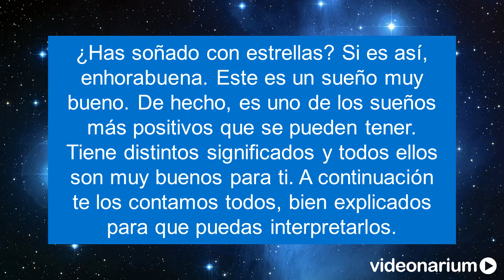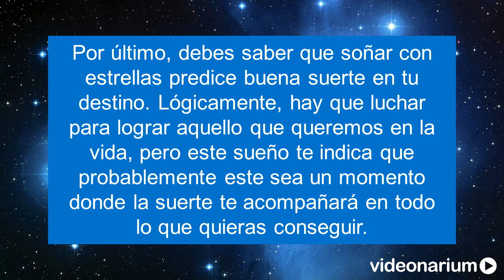Qué significa soñar con ESTRELLAS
Si quieres saber qué significa soñar con estrellas en este vídeo te contamos el significado completo y bien explicado. Además, te decimos si es un sueño frecuente o no lo es, ya que algunos son habituales y conocidos, mientras que otros no lo son.

El significado de los sueños es algo que tiene mucha importancia, ya que nos cuenta bastantes cosas sobre el estado en que se encuentra nuestro ánimo y el rumbo que está tomando nuestra vida. Más allá de las distintas creencias, está demostrado que lo que “vemos” al dormir dice mucho sobre nosotros mismos.

Por esa razón creemos que no es suficiente pensar en lo que recientemente has soñado, sino que es importante que hagas algo para conocerte más a ti mismo y saber el significado de soñar con estrellas te ayudará a descubrir qué es lo que quiere decir. Y para eso, lo que te revelamos en este vídeo te va a servir más de lo que podrías creer.